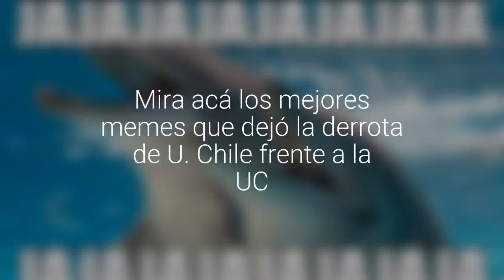Mira acá los mejores memes que dejó la derrota de U. Chile frente a la UC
El partido terminó 4-0 abajo para los azules.